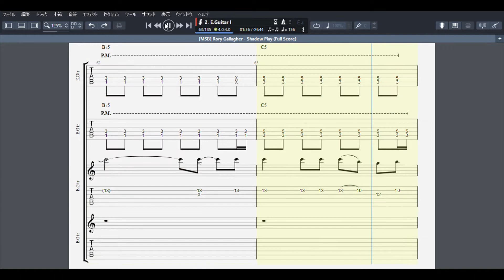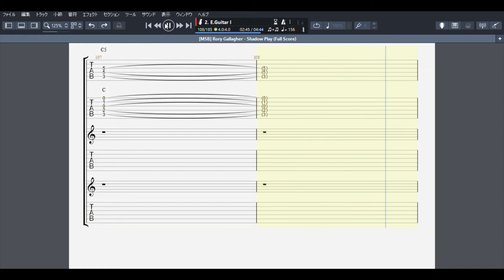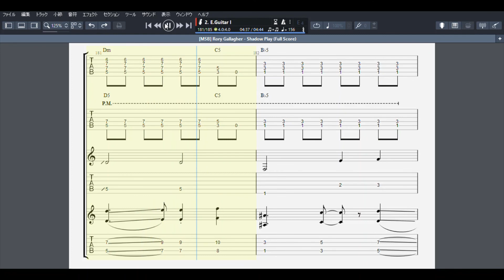shadow play Rory Gallagher guiar score tab